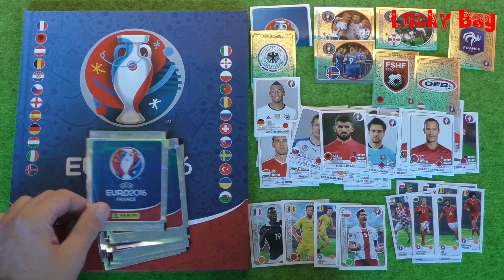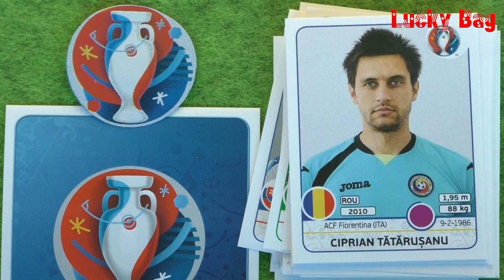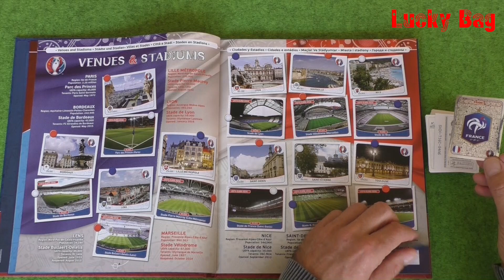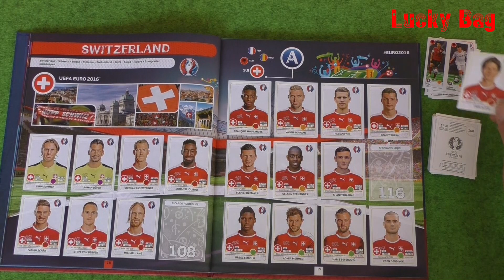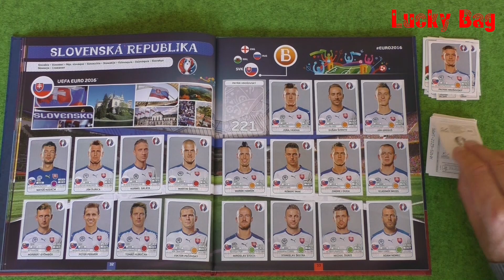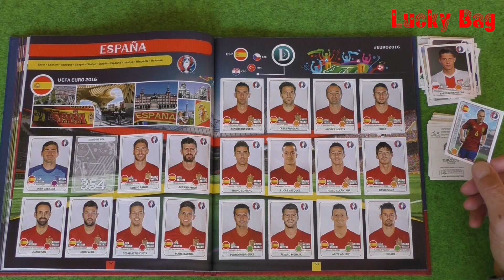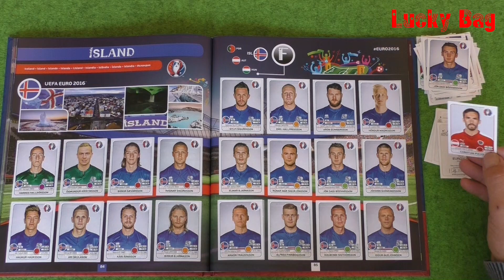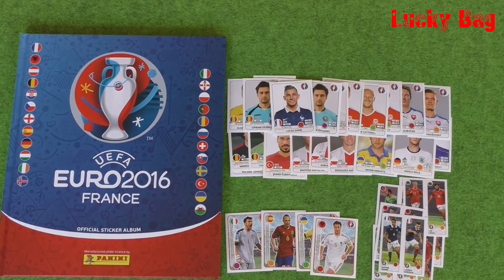PANINI STICKER UEFA CUP 2016 new sticker Panini Album Stickertüten für Update Album von Lucky Bag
Panini Sticker Update Album UEFA CUP 2016 in France
Hier werden 10 Stickertüten a´5 Paninisticker und 55 lose Stickers für mein Update Album Nr. 2 der UEFA Euro 2016 geöffnet, gezeigt und eingeklebt.